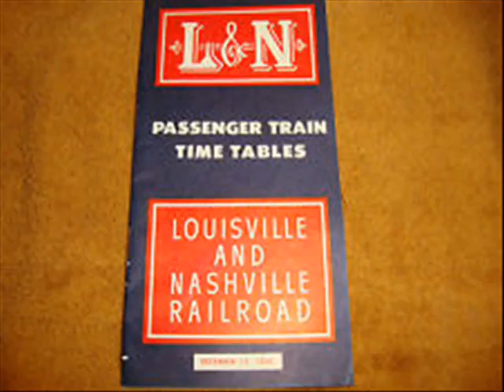Richard Aberdeen demo TRAIN TO NASHVILLE